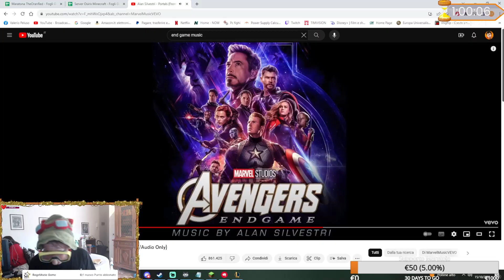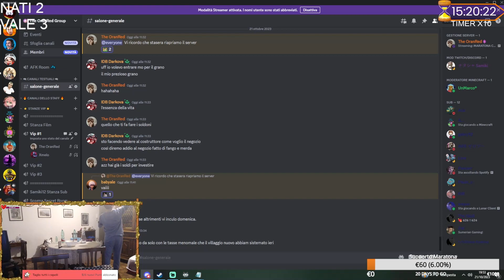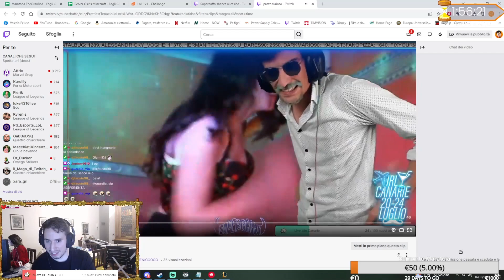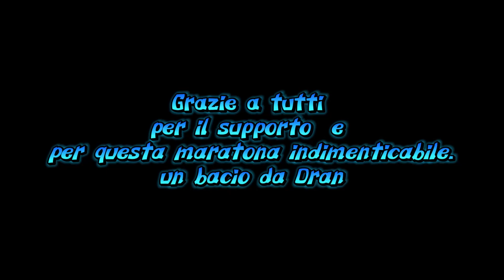GRAZIE. | BEST OF ORANRED #72 | Twitch moments live